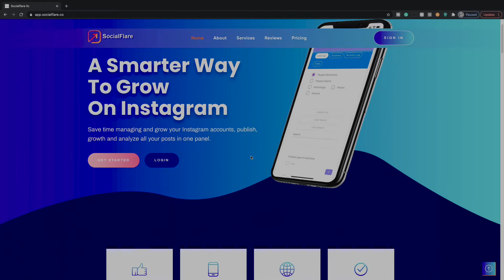How To Automate your Instagram in 2021 For Free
Last chance to learn how to automate your Instgram before the end!

Hope you guys found this valuable you can checkout the IG software application here.

App.socialflare.co

Courses

Socialflare.co